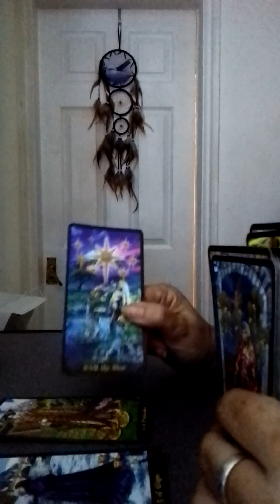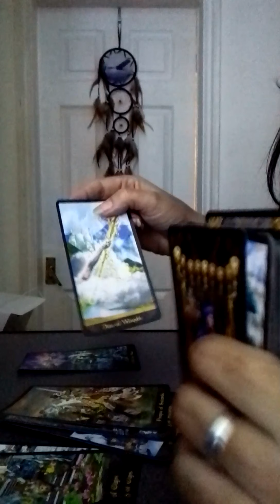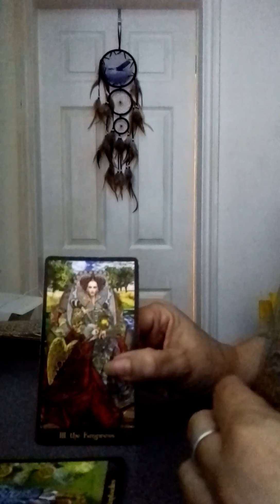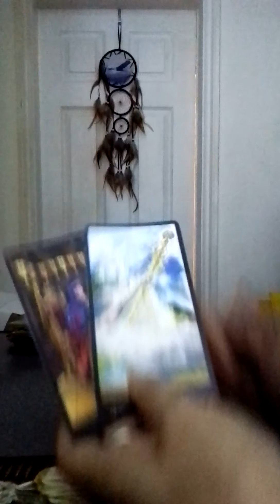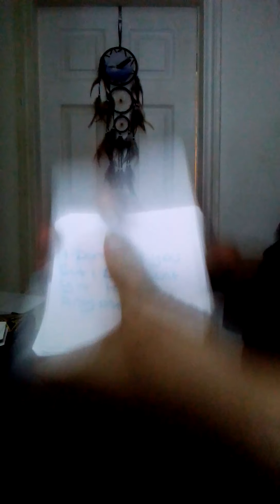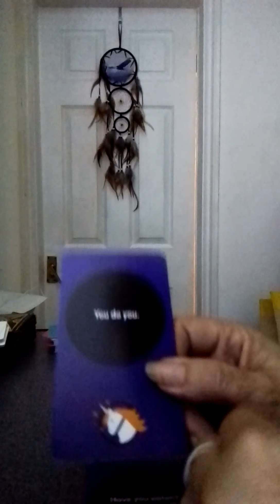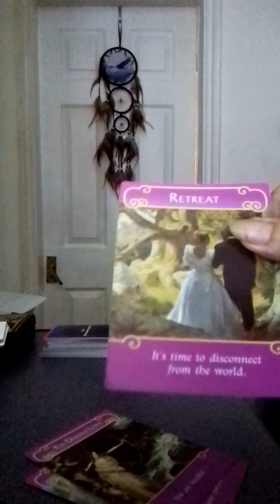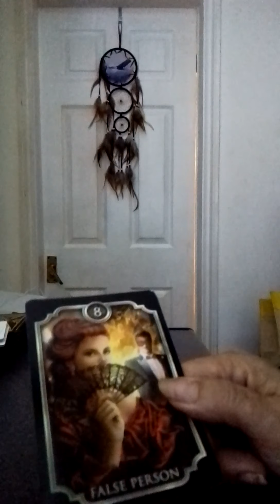Taurus the narcissist wants you back